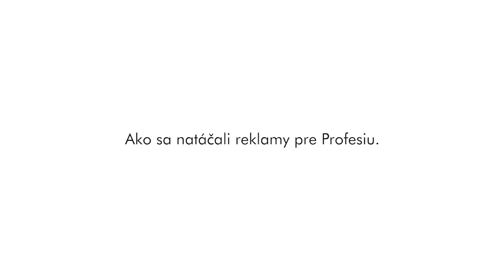Profesia: Ako sa natáčali reklamy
Nazrite do zákulisia prípravy spotov Na pive, Čaj o piatej a Ráno vo fitku v rámci kampane Zmeň prácu, zmeníš svoj život. Ďakujeme všetkým aktérom :)